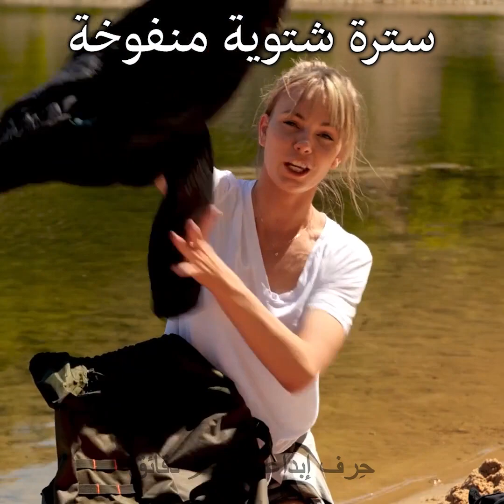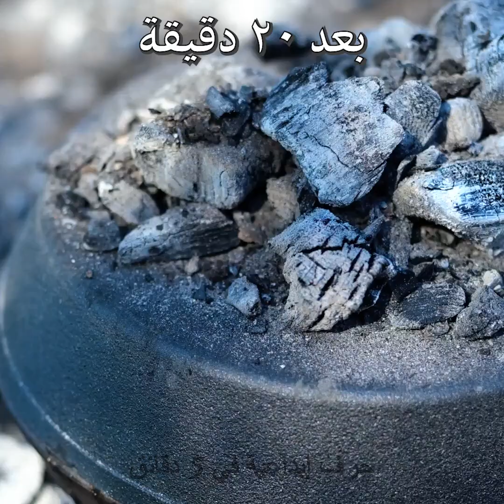أفكار وحيل بقاء مدهشة || مأوى من التغليف البلاستيكي وحقيبة ظهر مثالية وأفكار للطبخ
الطوابع الزمنية:
0:08 البقاء حيًا فوق جزيرة
4:20 ما يجب أن تحمله معك في حقيبة الظهر
7:16 فكرة للتخييم
10:16 الطبخ في الهواء الطلق
13:17 تقنيات بدائية